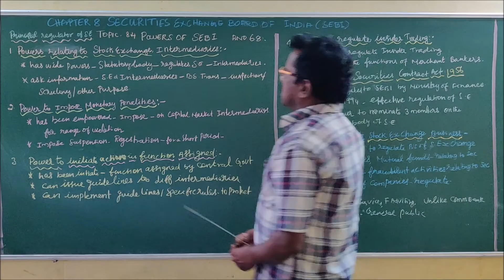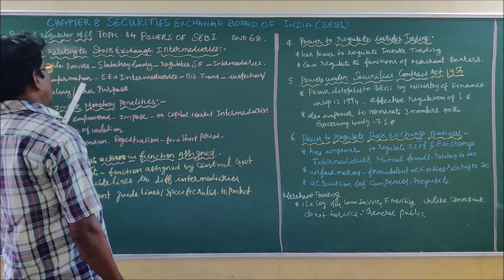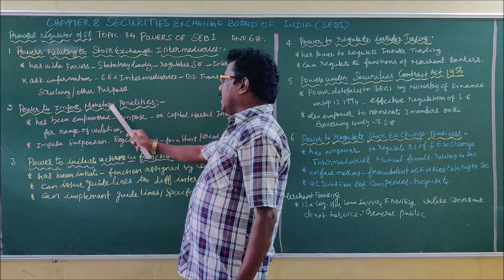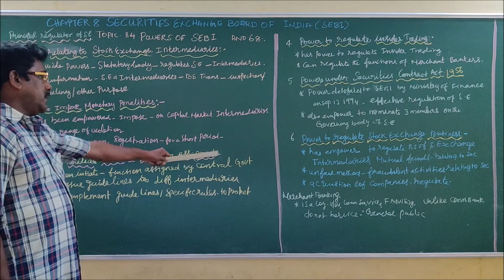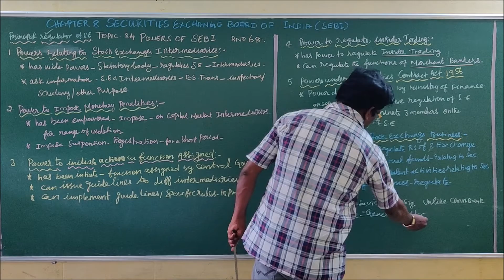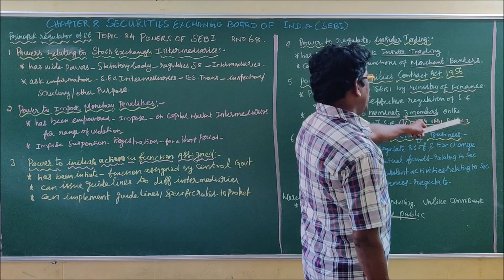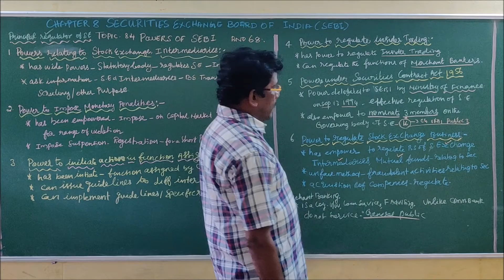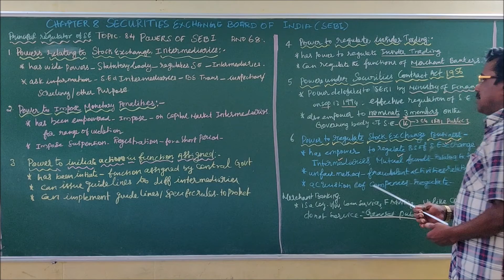SECURITIES EXCHANGE BOARD OF INDIAPrinciple and Regulation of SEB